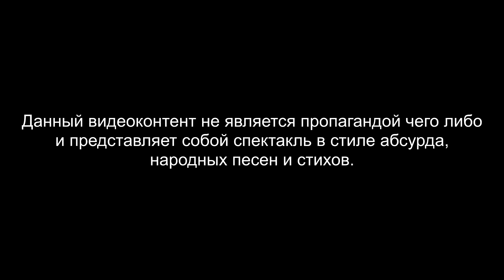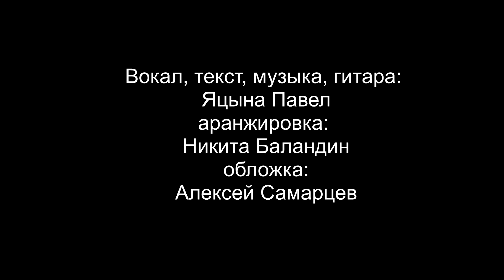КРАСНАЯ ПЛЕСЕНЬ - ПЕСНЯ ДЛЯ ЕВРОВИДЕНИЯ | KRASNAYA PLESEN - SONG FOR EUROVISION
Организация концертов:
Алексей Самарцев (директор)